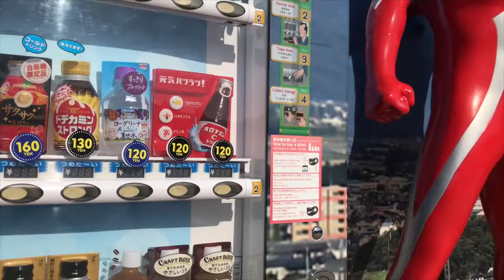安達太良SA ウルトラセブン 自動販売機 Ultra Seven Vending Machine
東北道 安達太良サービスエリア（のぼり）にある
ウルトラセブン自動販売機です
ジュースを購入するとセブンがジュワジュワ喋ります
ちなみに下りサービスエリアには
ウルトラマンティガがいるみたいです